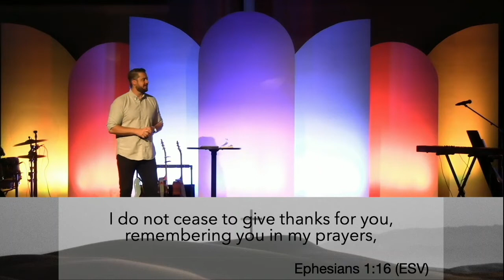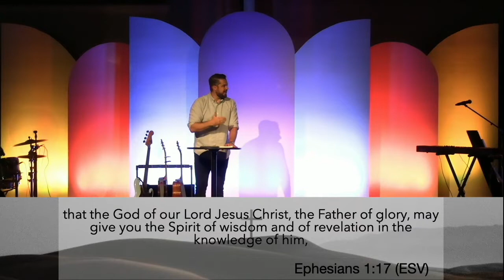EPHESIANS | Made New - Week Two